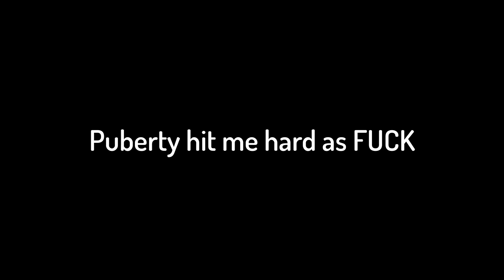Finally... Nitr0h's Twitch Highlights #3!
It's been 2 years since my last Twitch Highlights.

📻 TUNE IN TO OUR STREAMS EVERY SATURDAY!